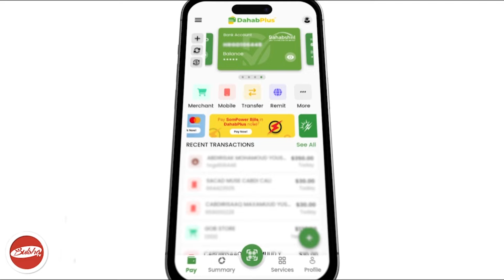" Reer Sallaxlay Maanta Waxay Muujiyeen Taageerada Ay U Hayaan Xisbiga Waddani ..." Wasiir Hore.....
" Reer Sallaxlay Maanta Waxay Muujiyeen Taageerada Ay U Hayaan Xisbiga Waddani ..." Wasiir Hore Cabdiqaadir Iiman.